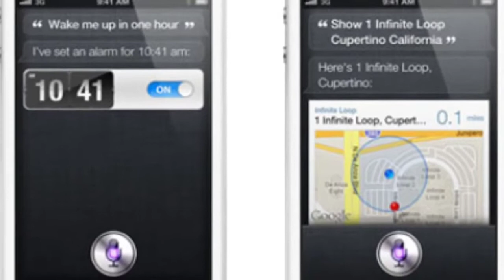Top 10 Memes of 2011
No matter how you pronounce the word meme, no one can deny these viral social phenomena were not the top water cooler fads of 2011.